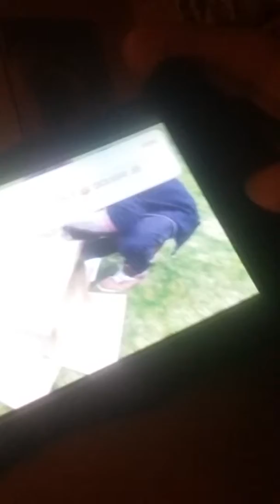Vlog can we get to 100 subs